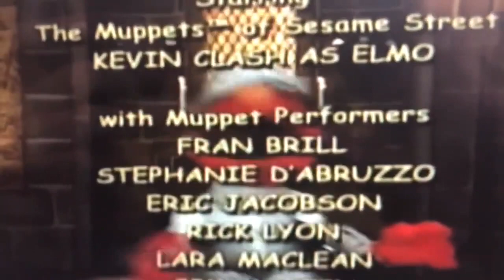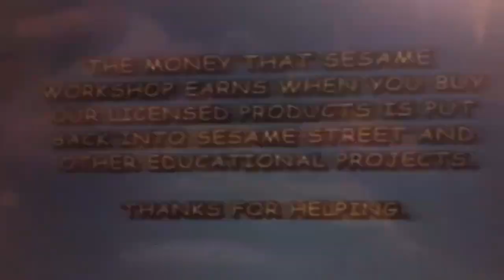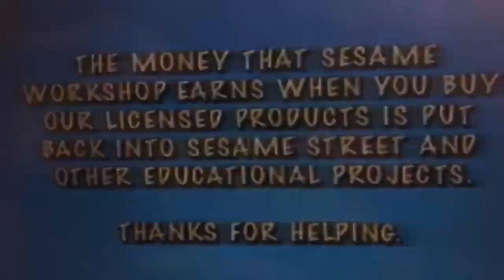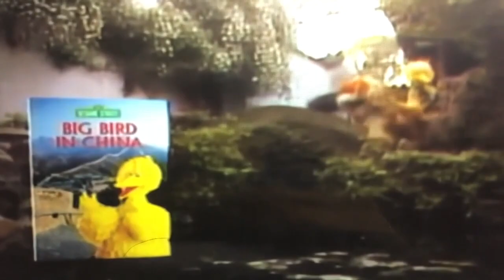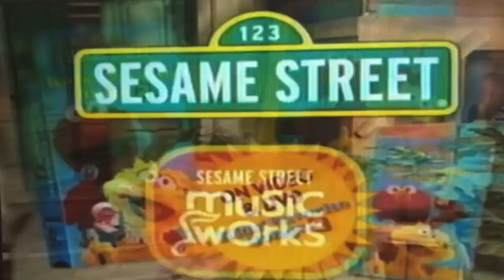elmo's world squidwardintheclsoet90210 loves part 2